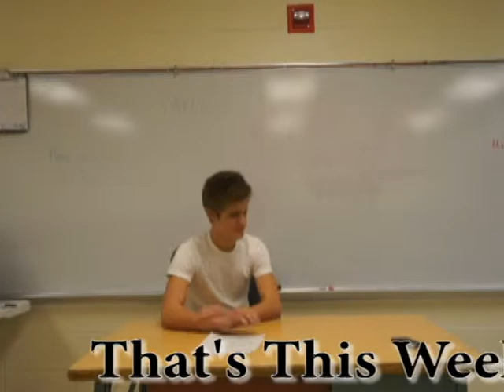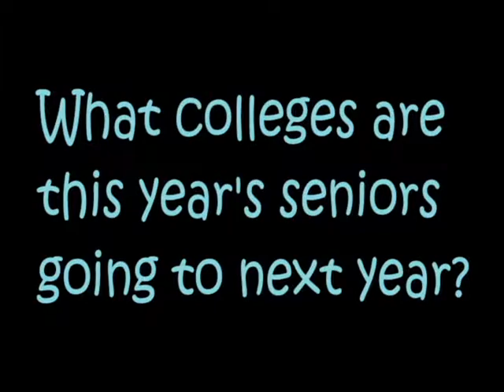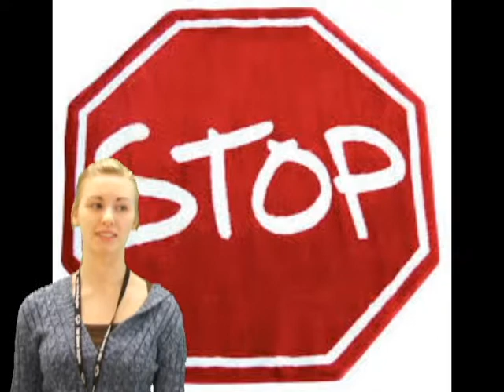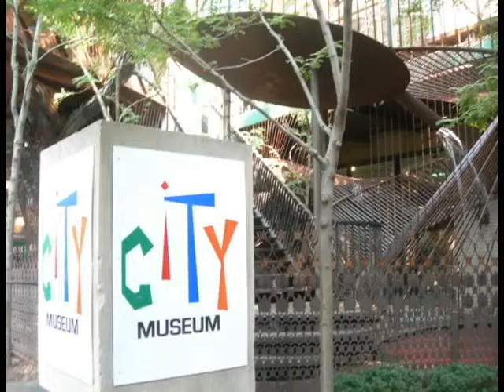Fair Grove High news for the week of March 7-21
Fair Grove High School news for the week of March 7-21.